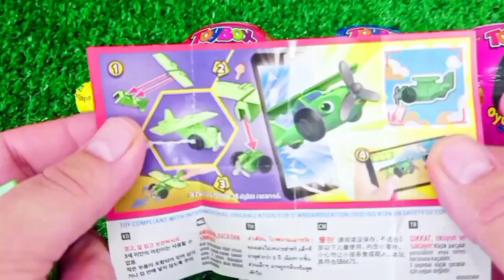Satisfying, Candy Unboxing video, Asmr Lollipops and Sweets ASMR Opening - Yummy Rainbow Lollipop